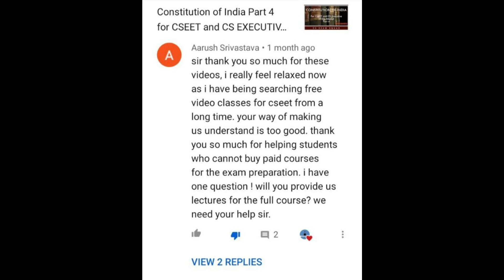LOVE YOU 2000 II CS EXAM SQUAD II 2020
Today we have completed 2000 members in our YouTube Family, Here is a short video to celebrate our achievement, thanks to all the students for your love towards us keep supporting and let us keep growing.